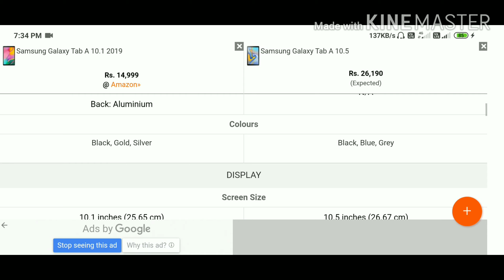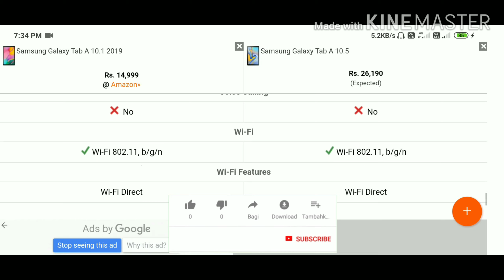Samsung Galaxy Tab A 10.1 2019 vs Samsung Galaxy Tab A 10.5 Full Comparison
SamsungGalaxyTabA10.1_2019 vs SamsungGalaxyTabA10.5 Full Comparison
samsung galaxy tab s5e,
samsung galaxy tab s6 unboxing,
samsung galaxy tab s6 lite unboxing,